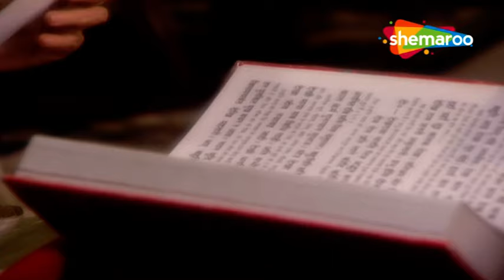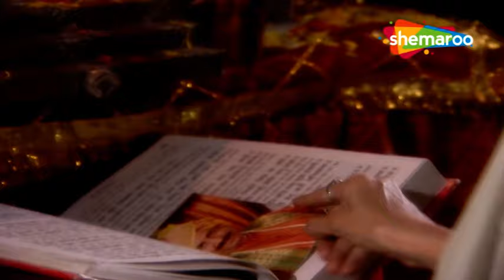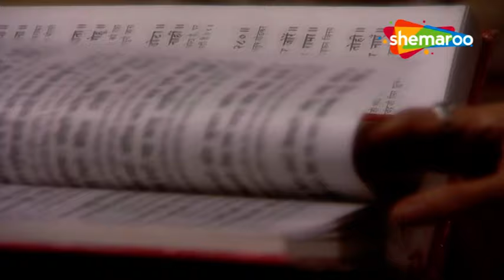Kesariya Balam Aavo Hamare Des New | Rasal Ke bapu hia Bimar | Episode 87 |Jaya B, Akshat Gg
About The Show:
Rukmini, a woman belonging to an impoverished family, faces various hardships owing to the burn marks on her face as she struggles to fight her destiny.

Rukmini a.k.a. Rukmi (Jaya Binju) lives with her father Madan Singh, step-mother Dhapu, younger half-sister Rasal (Toral Rasputra) and half-brother Gheesu. They are poor and struggle to make ends meet. Rukmi, in childhood, had saved Rasal from a fire and got one side of her face burned. Since then, she has been wearing a half veil so that the burn marks are not visible. Rukmi's scarred face acts as a hurdle in her acceptance by society.

इसकी कहानी राजस्थान के जैसलमेर में है। रुक्मिणी उर्फ़ रुक्मी (जया बिनजू) अपने पिता मदन सिंह, सौतेली माँ धापू, सौतेली बहन रसाल (तोरल रसपुत्र) और सौतेले भाई भाई घीसु के साथ रहती है। वे गरीब हैं और जरूरतें पुरी करने के लिए संघर्ष करते हैं। बचपन में रुक्मी ने रसाल को आग से बचाया था जिससे उसके चेहरा का एक भाग जल गया। तब से, वह एक आधा घूंघट पहने रहती है ताकि जलन के निशान दिखाई न दें। रूक्मी का घबड़ाया हुआ चेहरा समाज द्वारा उसकी स्वीकृति में बाधा के रूप में कार्य करता है।

Show Credits:
Show: Kesariya Balam Aavo Hamare Des
Episode No. 08
Written by: Reshma Khan
Director & Producer: Ajai Sinha's
Cast:
Jaya Binju as Rukmini
Akshat Gupta as Ranveer
Toral Rasputra as Rasal
Mukesh Solanki as Dr. Yash
Mahesh Shetty as Deep
Manini Mishra as Padma
Nayan Bhatt as Grandmother
Vandana Lalwani as Moomal
Lalit Parimoo as Megh Singh
Renuka Israni as Gayatri
Tej Sapru as Bhanvar Singh
Ansha Sayed as Dhumri
Director: Manmeet Singh Sodhi

o Watch Shemaroo Umang on the networks:
 DD Free Dish :15
 Tata Play : 184
 Airtel Digital TV: 133
 d2h: 172
 Dish TV: 142
 GTPL: 18
 DEN: 117
 Hathway: 19
 NXT Digital: 181
 SITI CABLE: 118
 FASTWAY: 25
 Digiana: 133